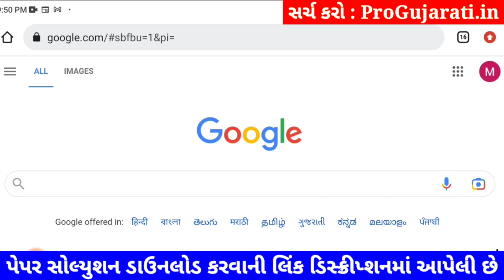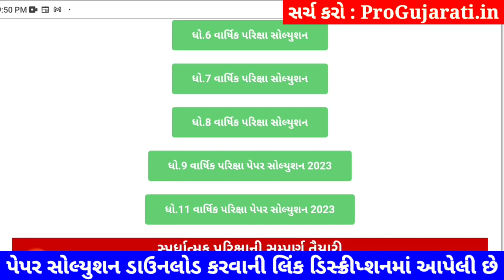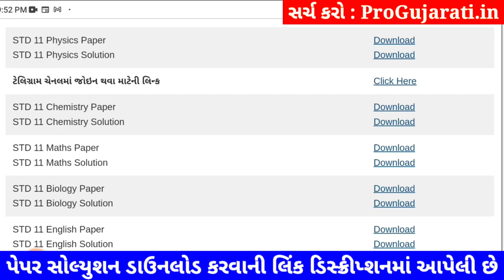STD 11 physics paper solution 2023 80 marks, physics paper solution 2023 std 11 varshik pariksha 80M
STD 11 physics paper solution 2023 80 marks, Dhoran 11 physics paper solution 2023 varshik pariksha, std 11 varshik pariksha 2023 physics paper solution, dhoran 11 physics paper solution 2023 80 marks

dhoran 11 physics nu paper,
varshik pariksha physics dhoran 11,